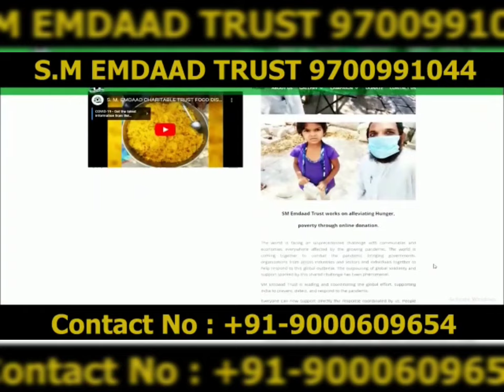Ramzan Ki Rounaqein From Charminar old city Hyderabad | April 8, 2023